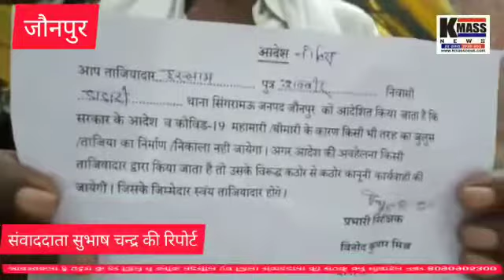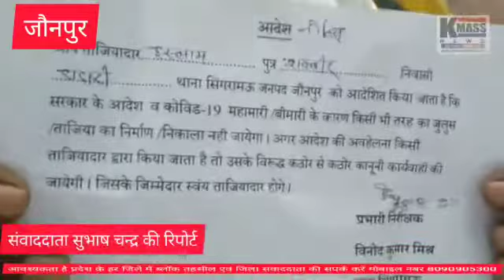Jaunpur/ताजिये को लेकर मुस्लिम समुदाय के लोगों ने सरकार से की अपील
KMASS newspaper publishes a 12 – 24 page daily issue with colorful and vibrant pages in every edition. In addition to the mainline newspaper and the city centric pull outs, KMASS newspaper publishes several  supplements focusing on topics like human rights , Jobs , career, entertainment, women and many more.
      KMASS NEWS । Hindi News । Latest News ।  Breaking News 24*7